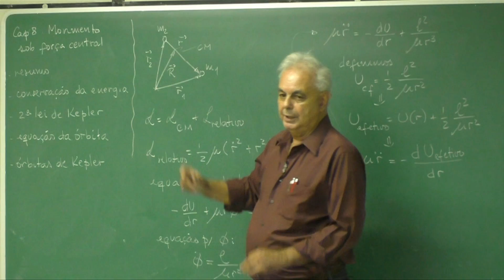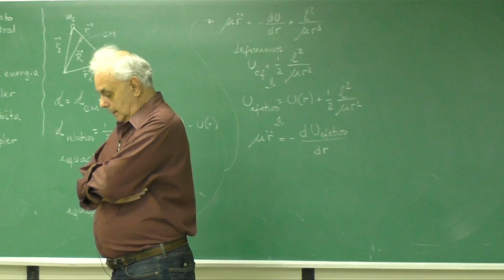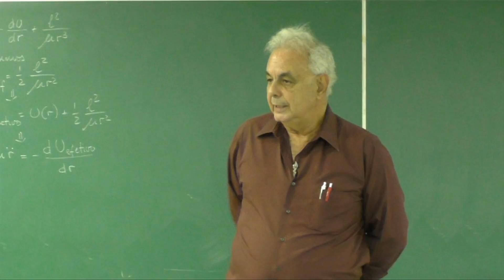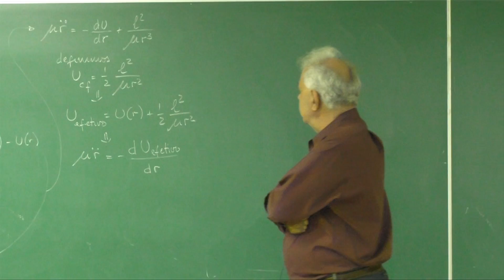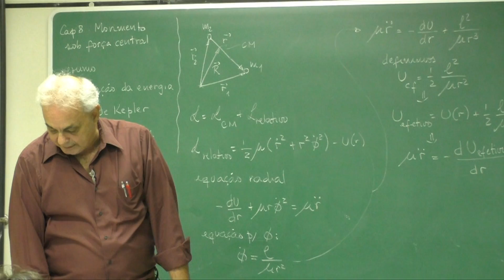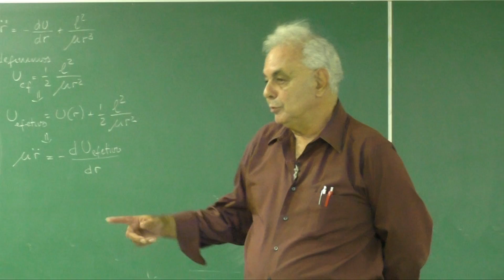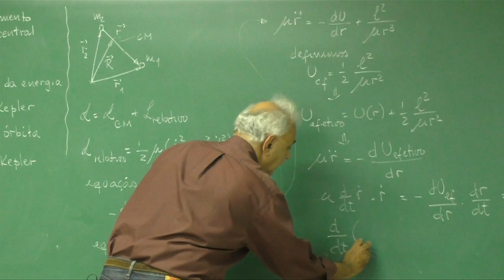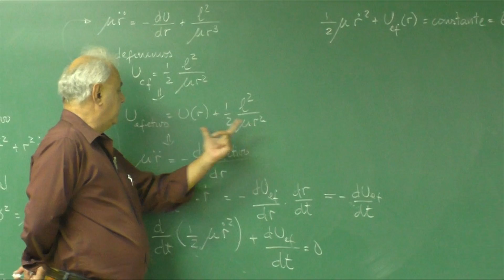Aula 26.1 - Equação radial, energia potencial efetiva e conservação da energia